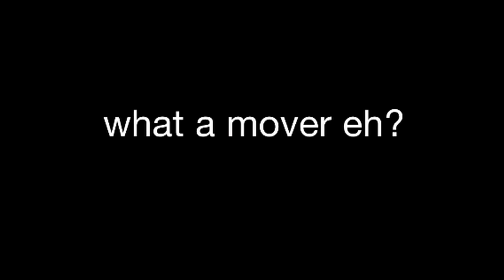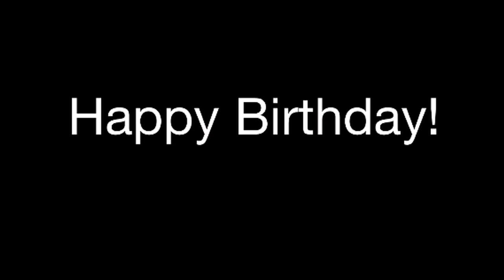Shelley's 30th Party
House Party for Shelley Gormley's 30th Birthday, 30 July 2011 in Watford. Theme - dress up S and/or G. Interesting costumes and some pioneering dance moves...